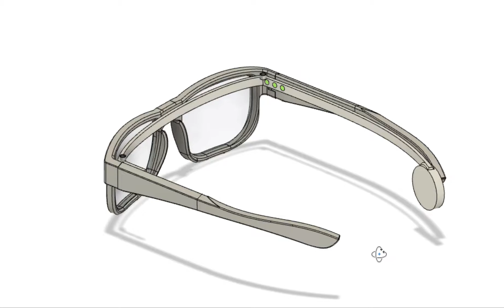AQI Glasses 360